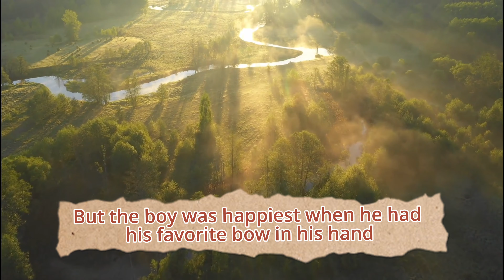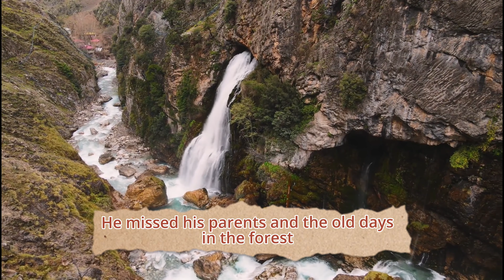İNGİLİZCE - TÜRKÇE HİKAYE / ROBİN HOOD / DİNLEYEREK ÖĞREN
Hikayelerle dil öğrenme tekniğini kullanarak daha hızlı bir şekilde İngilizce öğren..
İyi dinlemeler..